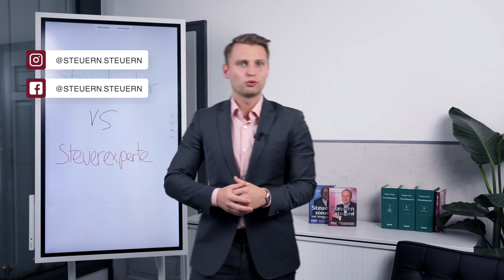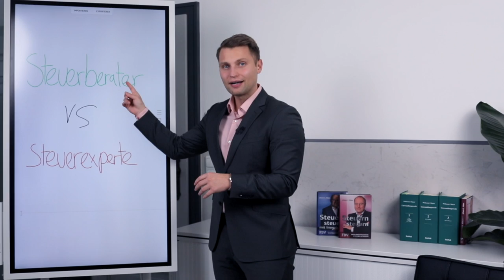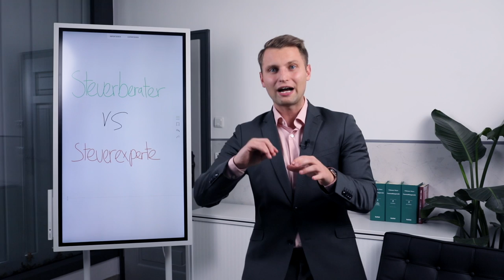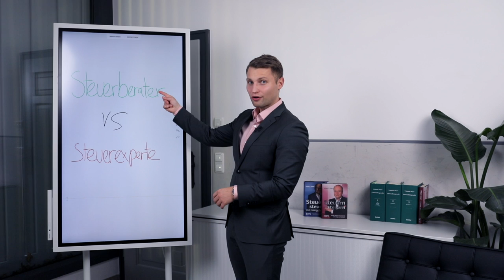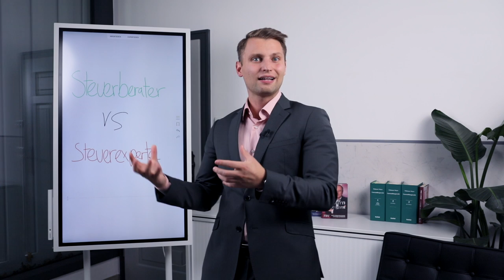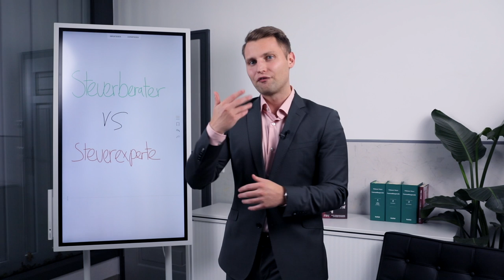Steuerberater vs. Steuerexperte - Das musst Du unbedingt wissen!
In diesem Video erklärt StB David Kasper den Unterschied zwischen einem Steuerberater und einem Steuerexperten.